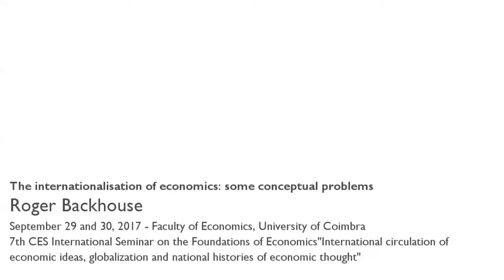The internationalisation of economics: some conceptual problems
This presentation attempts to think through some of the conceptual problems of the internationalization of economics since the Second World War, through viewing recent developments in economics against the background of what happened in previous centuries.